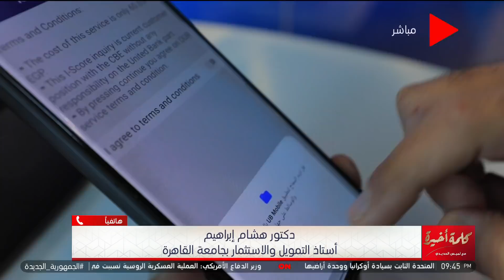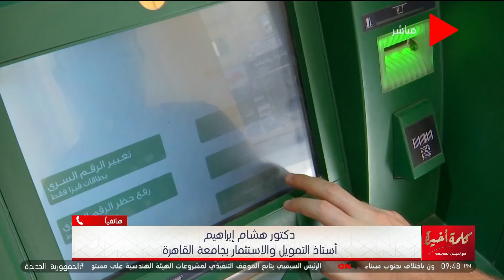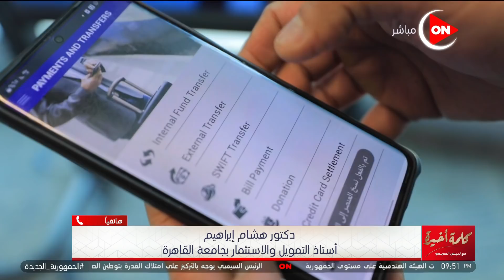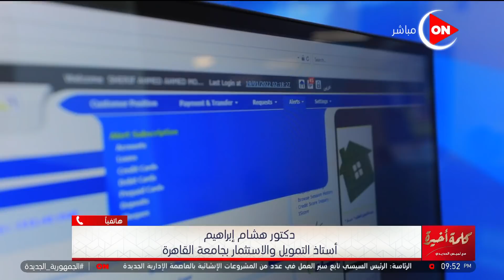هل سيرفع البنك المركزي المصري سعر الفائدة وكيف يؤثر ذلك على الاقتصاد؟.. د.هشام إبراهيم يوضح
جزء من حلقة اليوم السبت 19 مارس 2022  من برنامج كلمة أخيرة للإعلامية لميس الحديدي وفيها كشف طريقتين لمواجهة آثار الحرب الأوكرانية ,التحديات التي تواجه الدولة في ظل أزمة التضخم العالمي ,أستاذ الاستثمار بجامعة القاهرة يوضح تأثير رفع سعر الفائدة على السوق ,توضيح الوضع الإقتصادي لمصر في ظل الأزمة الأوكرانية ,الكابتن أيمن يونس يحلل قائمة كيروش للمنتخب ,تفاصيل هدية من الرئيس السيسي لأهالي محافظة الغربية ومساعد أول وزير التموين يوضح كل ما يخص فاتورة الدعم بمصر